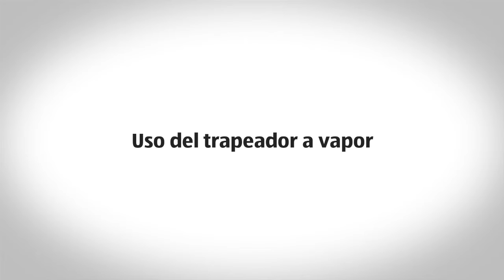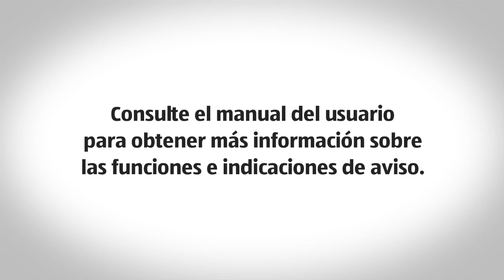Trapeador a vapor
[[qrcode=93095, country=us, language=es]]